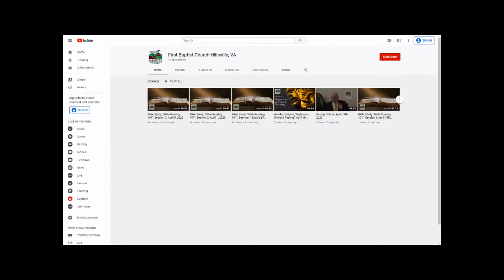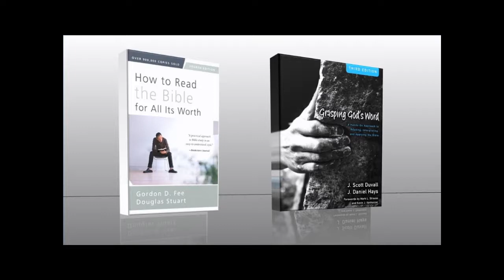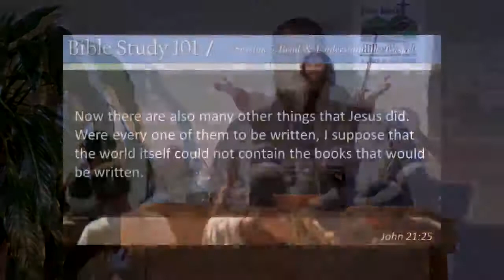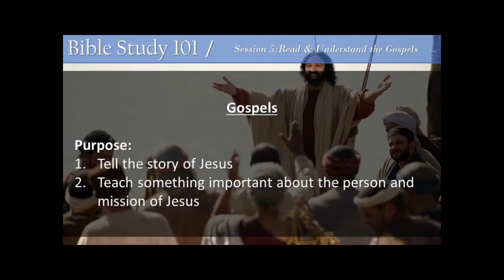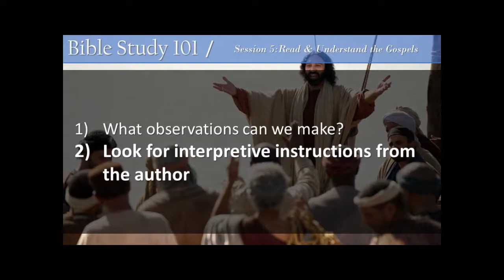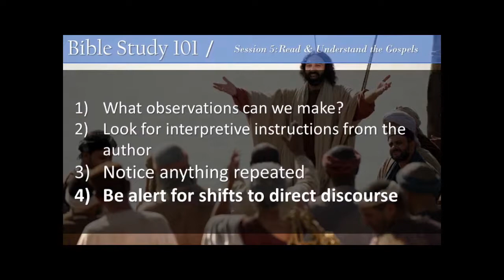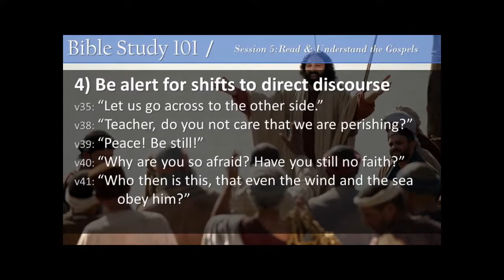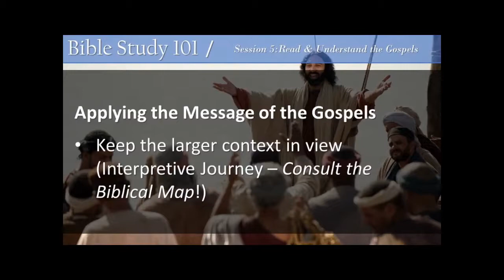Bible Study, "Bible Reading 101," Session 5 - Gospels, April 22, 2020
First Baptist Church of Hillsville, VA (FBCH)
Main Speaker: Ryan Mills
Text: Mark 4
Additional Info: Session 5 of Bible Reading 101 Series